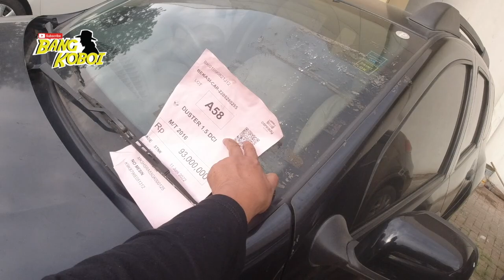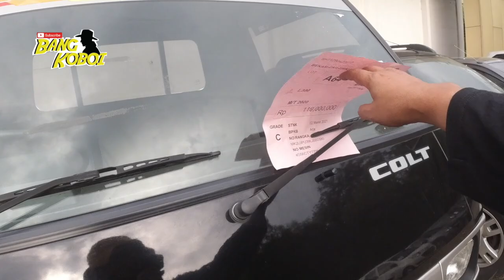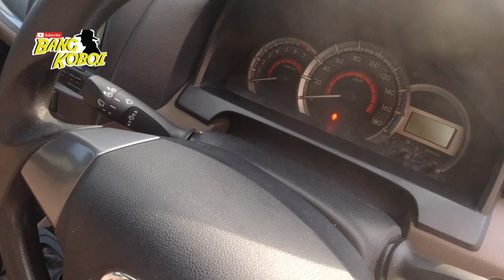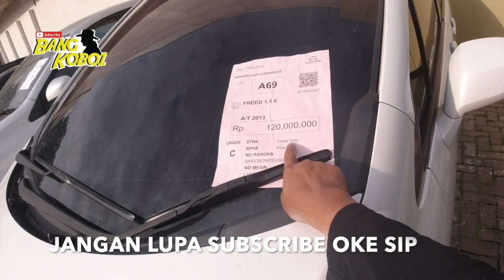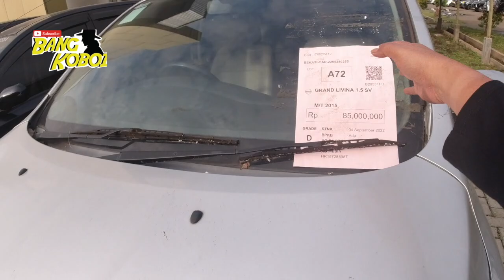MOBIL SHOWROOM IKUT LELANG‼️ CR-V FREED AYLA 2020 VELOZ‼️ AVANZA CX-7 L300 MOBILIO BIANTE MURAH DLL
SHOWROOM KALIAN MAU DI REVIEW?

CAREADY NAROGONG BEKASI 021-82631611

Jangan lupa juga SHARE video ini ke teman-teman kalian yang sedang membutuhkan informasi ini.